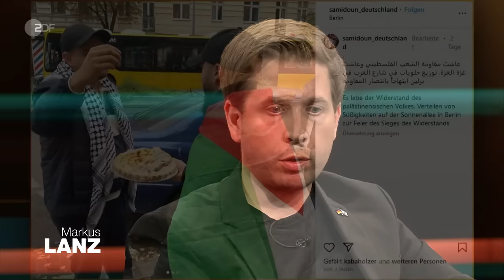Gaza-Konflikt: Was erwartet Israel von Deutschland? | Markus Lanz vom 10. Oktober 2023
„Es ist ein Inferno“, erklärt die Soziologin Melody Sucharewicz, die am Dienstagabend bei Markus Lanz live aus Tel Aviv über die aktuellen Geschehnisse in Israel berichtet hatte. Sie selbst wanderte 1999 nach Israel aus und verfolgt den Gaza-Konflikt seit jeher aufmerksam.

Besonders kritisch blickt sie auf die gewaltbereite Offensive der Hamas aus Palästina. Das sei eben eine andere Form, als im Ukraine-Krieg, wo der russische Präsident Putin gezielt eine Regierung angreift. Es sei ein antisemitischer Angriff der Hamas, die als Terrorgemeinschaft deutlich benannt werden könne und es neben der Regierung besonders auch auf die Bevölkerung abgesehen habe.
Dieser Unterschied sei auch für den SPD-Generalsekretär Kevin Kühnert ein ganz entscheiden-der Aspekt: „Der Staat Israel ist heute auf dieser Welt der einzige Schutzraum für jüdisches Leben.“
Daher sei es aus deutscher Sicht besonders wichtig, diesen Schutzraum Israels für die Jüdinnen und Juden zu unterstützen. Deshalb dürfe es auch keine Demonstrationen und Kundgebungen wie vom vergangenen Wochenende geben, wo auf deutschen Straßen dieser antisemitische Angriff der Hamas öffentlich gefeiert wurde.

Die Frage bleibt nur offen, wie weit der Konflikt in Israel noch eskalieren wird. Aus der Sicht des Militär-Experten Carlo Masala sei es in dem Kontext besonders interessant, dass Bundeskanzler Olaf Scholz die Sicherheit Israels als „Teil der deutschen Staatsräson“ erklärt hatte. Dies bedeute im eigentlichen Sinne, wenn man Herrn Masala fragt, dass bei einer wirklichen Existenzbedrohung des israelischen Staates, Deutschland aktiv an dem Konflikt teilnehmen müsse, um dieses zu verhindern. Sprich: Deutsche Soldaten in Israel.

Weitere Gäste in der Sendung:

Carsten Linnemann, CDU-Generalsekretär
Er nimmt Stellung zur Debatte um EU-Entwicklungshilfen an Palästinensergebiete und zum Unions-Angebot an die Ampel-Regierung, in der Migrationspolitik zusammenzuarbeiten.

Eva Quadbeck, Journalistin
Die Chefredakteurin vom „RedaktionsNetzwerk Deutschland“ spricht über die bundespolitischen Folgen der Landtagswahlen vom Wochenende sowie über die deutsch-israelischen Beziehungen.